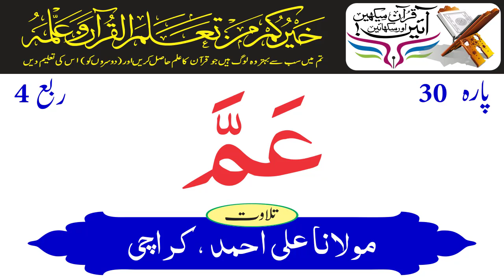Juzz 30 Quarter 4 | Holy Quran Recitation | Maulana Ali Ahmed Pakistan | Holy Quran Motivation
Quarter=Ruba 4 Juzz=Para 30 Amma Yatasa’aloon - پارہ عم یتسالون
Holy Quran Recitation By Maulana Ali Ahmed of Karachi, Pakistan